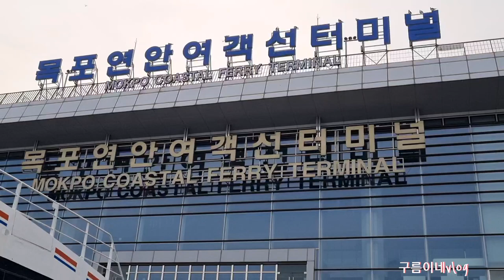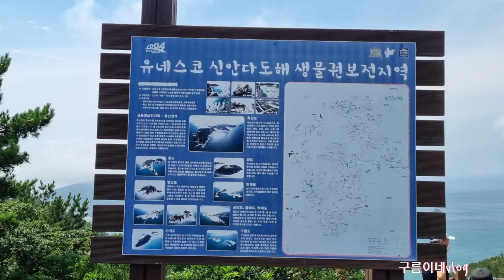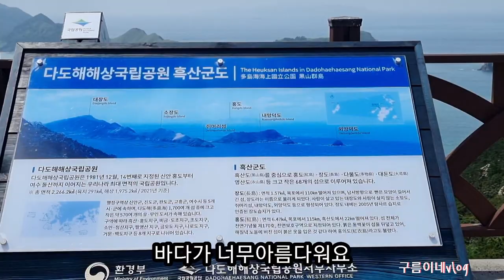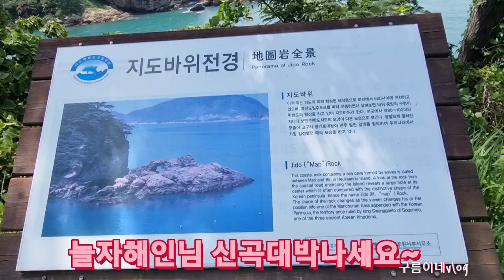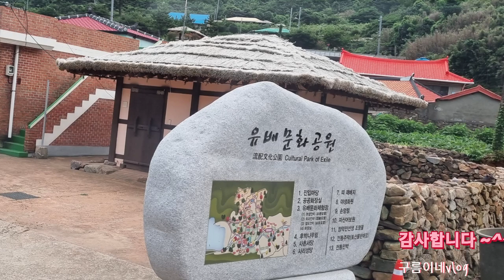놀자해인님신곡과함께 흑산도구경가요~♡